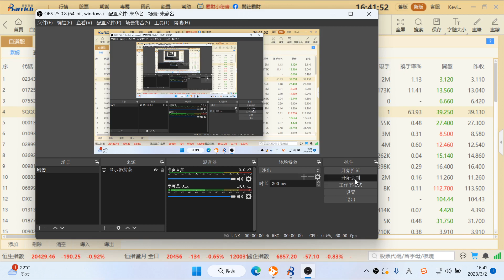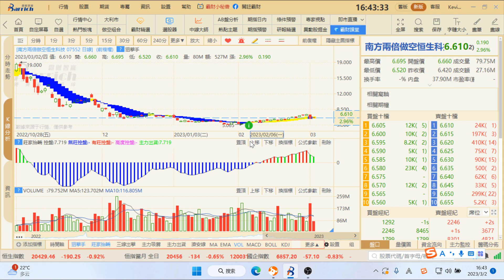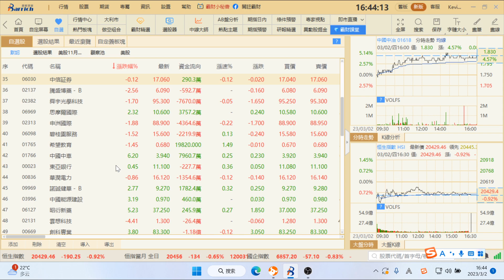短線機會為主，注意變盤時間